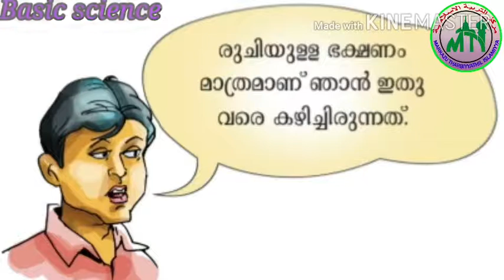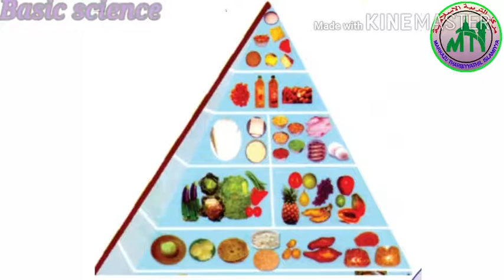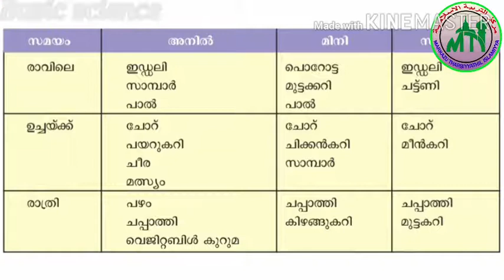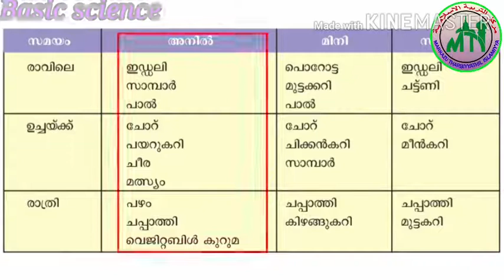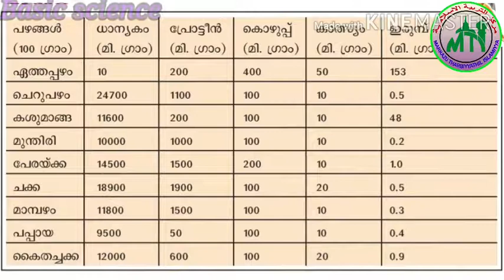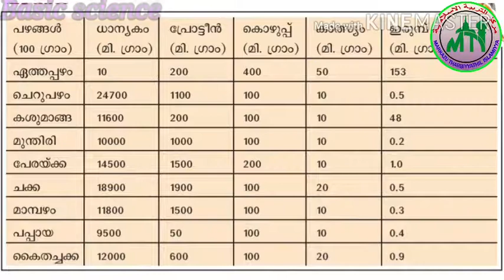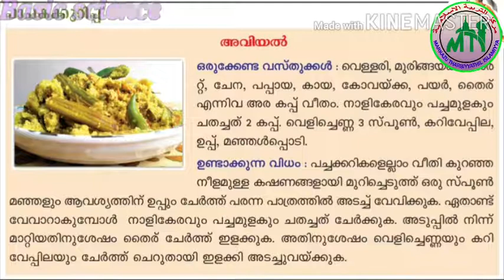VI STD/BASIC SCIENCE/PART 24/09.11.2020/MARKAZ HIGHER SECONDARY SCHOOL/MALAYALAM MEDIUM